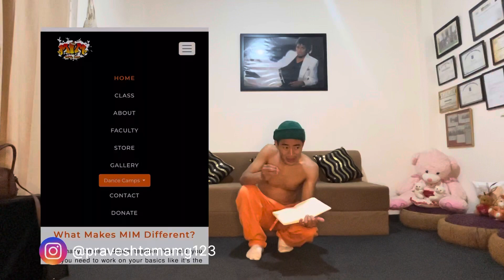Day 5-Fat To Fit 21 days Body Transformation Workout | Lose Your Belly Fats In Just 5 days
DAY 5
1. HIGHSTEPPING X 50 SEC 2sets
2. JUMPSNG JACK 50 x 2 sets
3 •BICYCLE CRUNCHES16 X2sets
4 • MOUNTAIN
CLIMBERS 45-sec x 2
S. LEG RASSES 16 X2
6. Jump IN 24x2
7. STAR CRUNCHES 10 x 2
8.HIgH KNEE RUN 45 SecX2
9.TUCK HOLD 40 sec
10.PUSH - Ups
10. Plank Hold